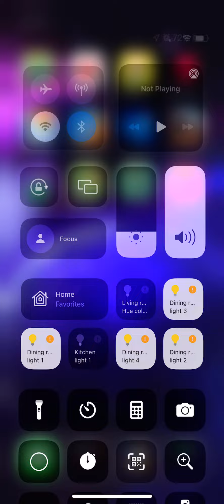This criminal had explosive pass￼